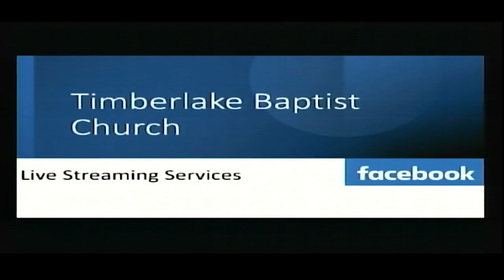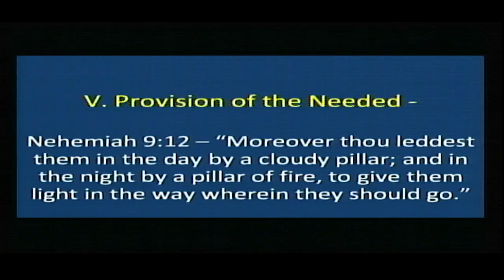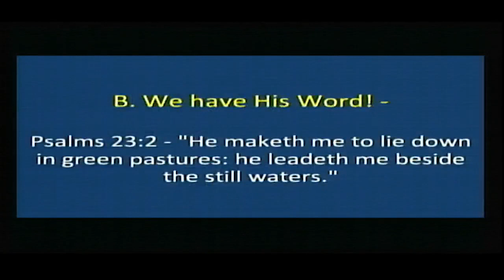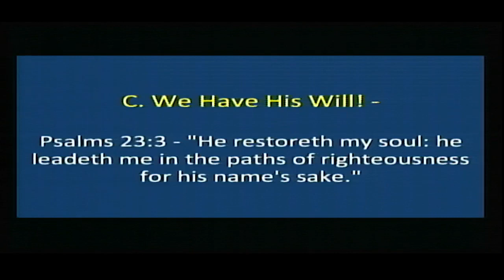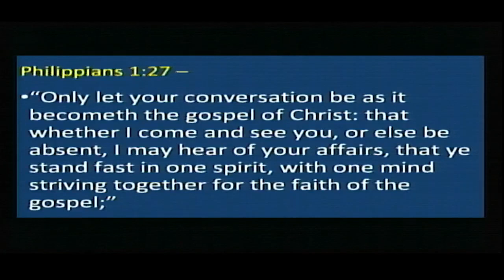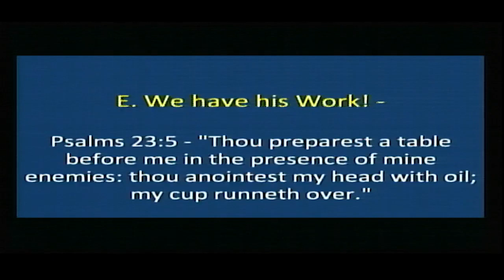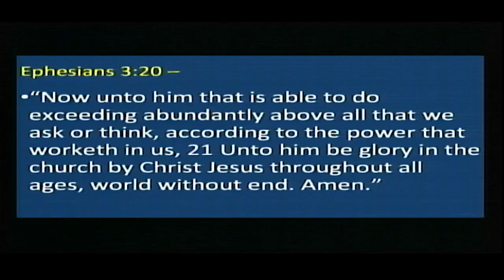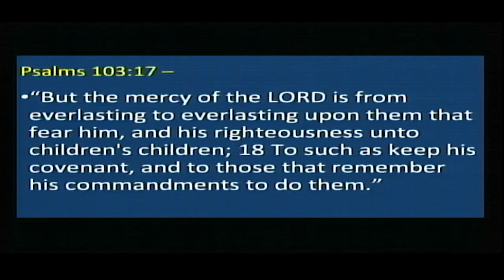Wednesday Service 3/29/2023